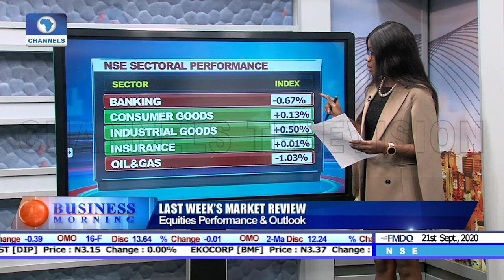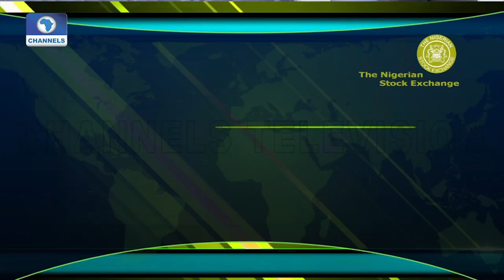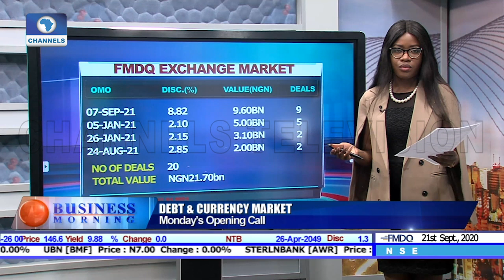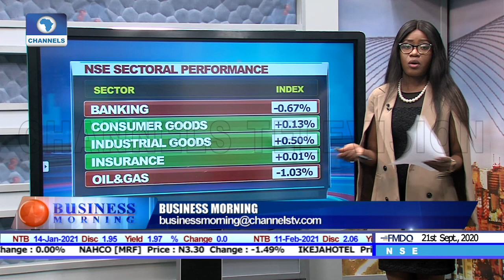Business Morning | 21/09/2020